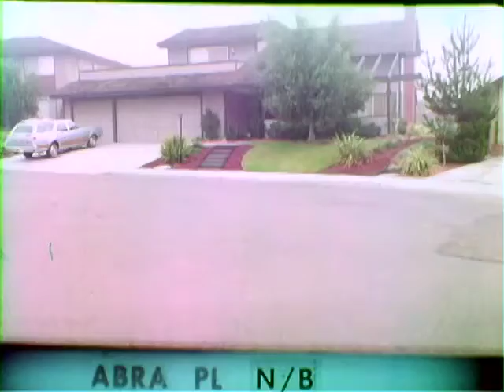Abra Pl NB